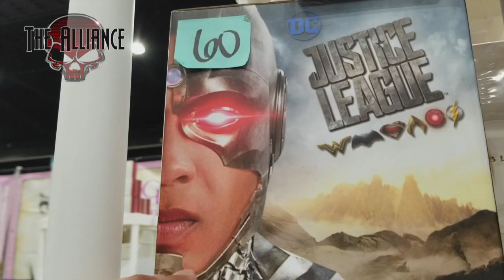Chase-ing Rob - Stan Lee's L.A. Comic Con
The Alliance